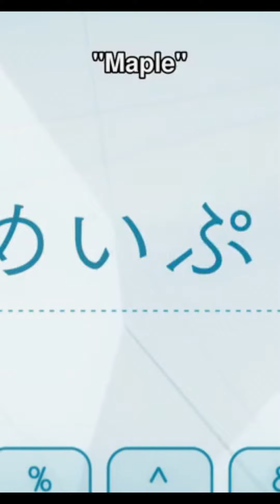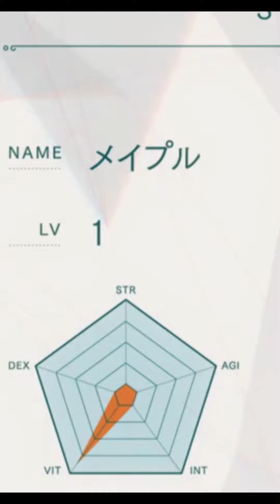world online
amv anime gaming techno I don't want to get hurt so I ...